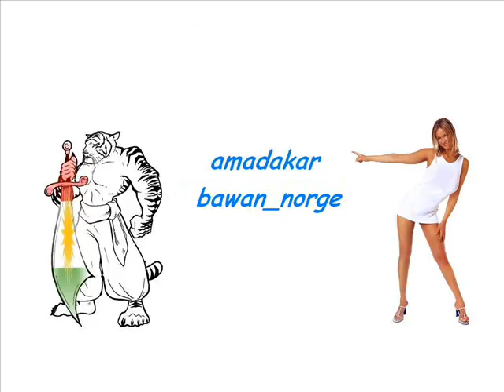you think im afraid?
sorani..badini..kurmanj